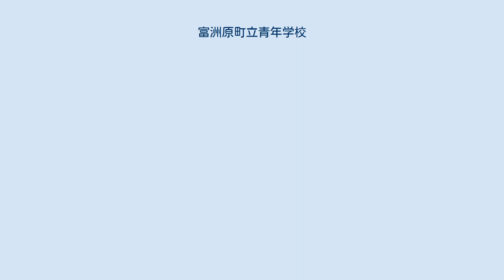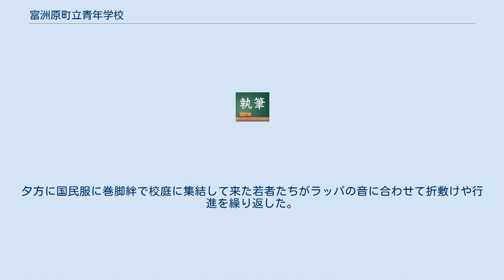富洲原町立青年学校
富洲原町立青年学校（とみすはらちょうりつせいねんがっこう）は、満州事変後の軍国主義化の国民皆兵教育のため、1935年（昭和10年）に公布された青年学校令に基づき設置された実業学校。
 1911年（明治44年）に開設した実業補習学校を母体に、1935年（昭和10年）に制定された青年学校令により新しく三重郡富洲原町立青年学校が誕生した。
本科は小学校普通科卒業者と小学校高等科卒業者が編入・入学した。
またその上級にあたる研究科は本科の卒業生が対象となった。
昭和13年度の青年学校経営録によると、全学年の生徒626名のうち、386名が進学している。
1939年（昭和14年）4月に青年学校令が改正されて、満12歳以上満19歳未満の男子の青年学校就学が義務づけられた。
 教育方針は聖勅を奉載する青年学校の特質によるもので、教授及び訓練科目は修身及び公民科・普通学科・職業科は工業と商業であった。
それに加えて教練科を各学年2名、主任1名の教官で指導した。
総教官数は31名（うち欠員は4名）。
校長は富洲原小学校長が兼任した。
国民皆兵のための青年教育であったため、訓練はことのほか厳格に行われた。
夕方に国民服に巻脚絆で校庭に集結して来た若者たちがラッパの音に合わせて折敷けや行進を繰り返した。
集光ランプのもと、教官の号令の飛ぶ中を整然と隊伍を組んでの行進訓練であった。
それに飽かず眺めた男の子たちは軍人志望の念にかられていた。
 昭和13年度（1938年）